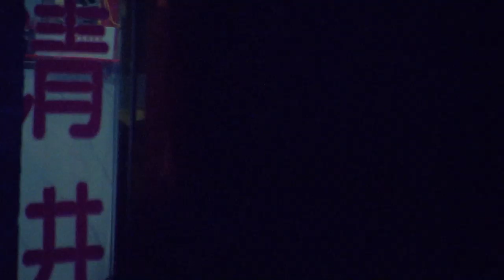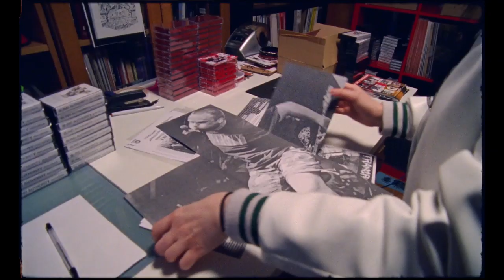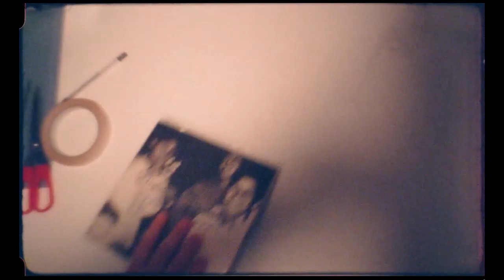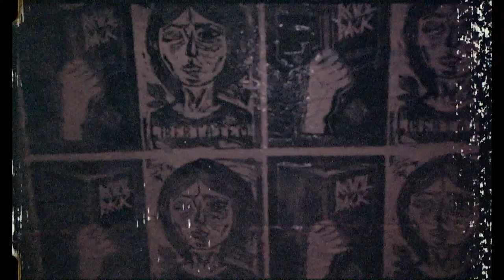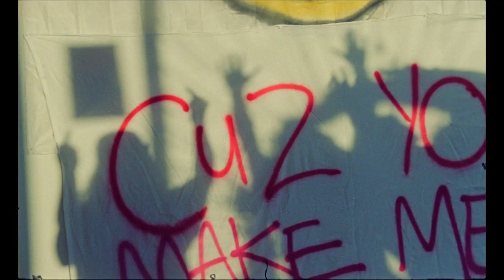The Spirit of DIY | A Global Community Of Artists And Musicians Blaze Their Own Path | VANS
Inspired by the “Do It Yourself” ethos of the Hardcore Punk movement in the late 1970s, there is a thriving global community of musicians, artists, and fans that champion the idea of carving out your own path and not waiting for permission. Meet a few of the global faces who are using the spirit of DIY to make things happen in their worlds, and in the process are influencing broader culture as a whole.